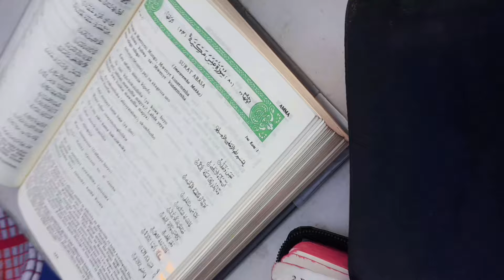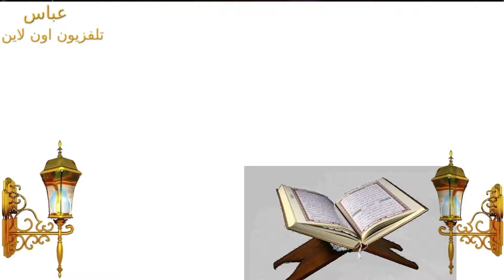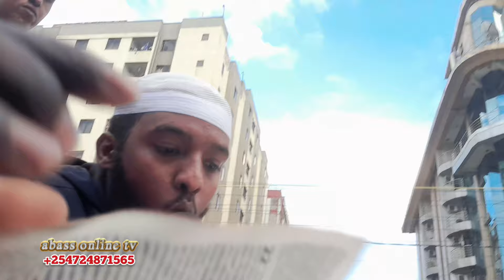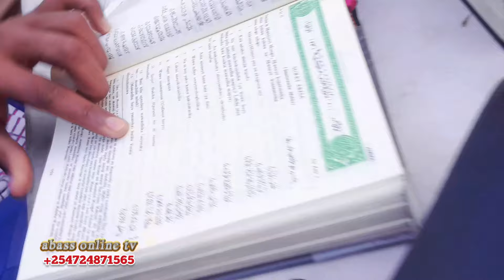Kukuru kakara Eastleigh na Ali Karanja. 9 May 2024